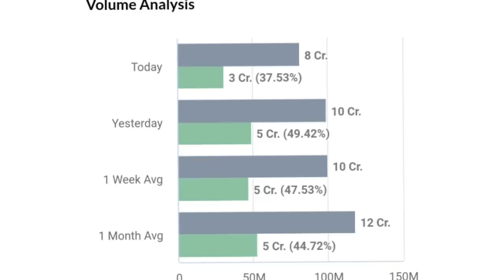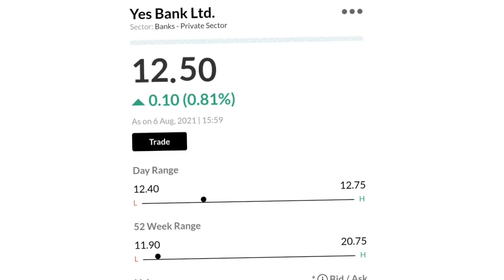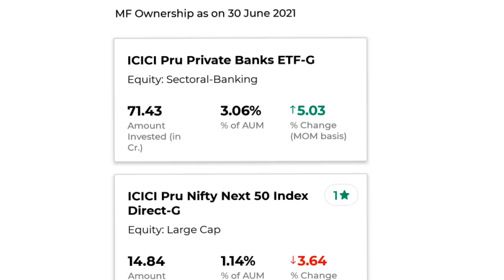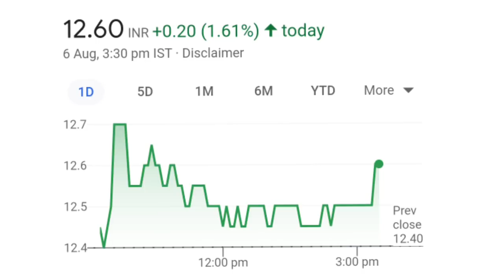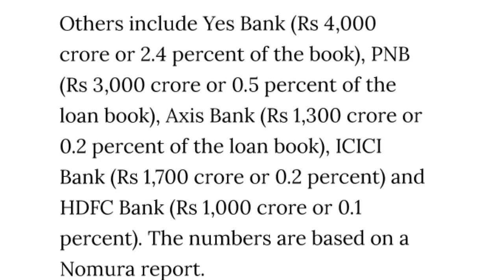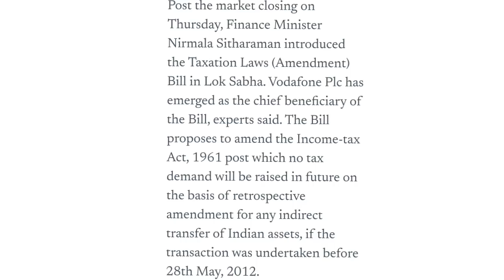yes bank latest news l yes bank l yes bank share l yes bank latest news today l yes bank q1 results